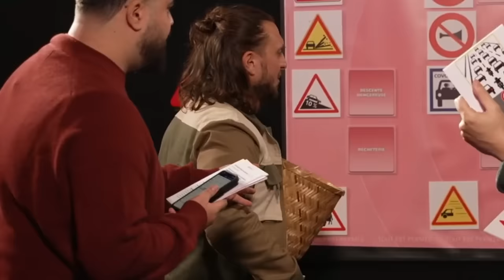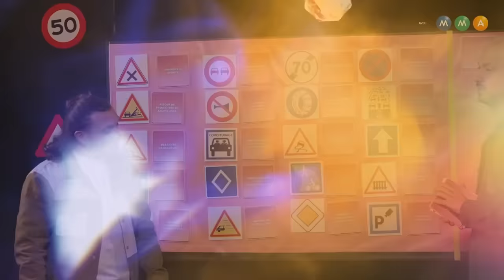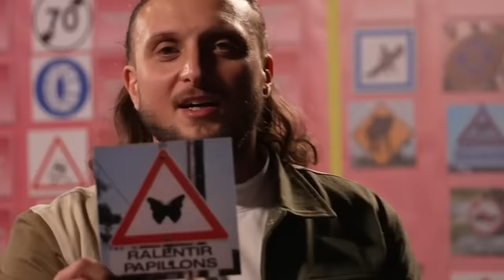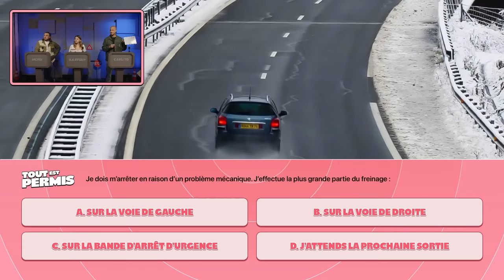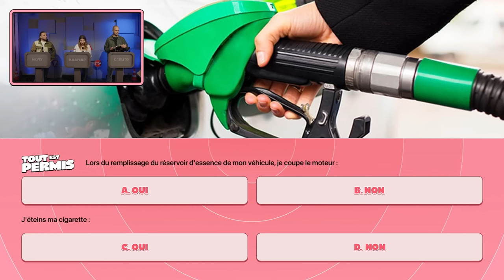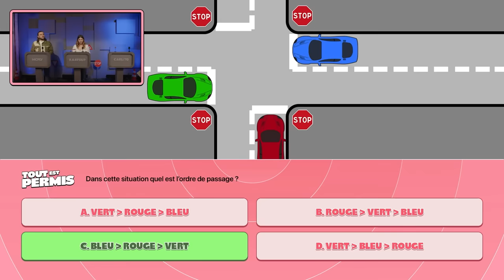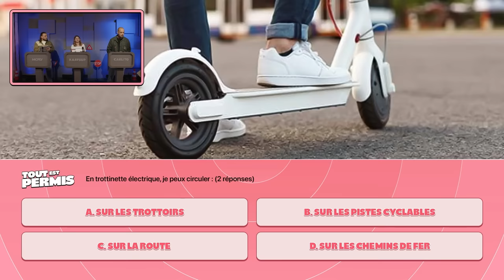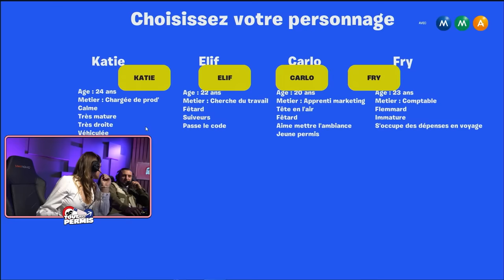ON S'EST TOUT PERMIS AVEC MCFLY, CARLITO & KAATSUP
💙 →Je voulais savoir comment étaient Kaatsup, McFly et Carlito sur les routes, j’en ai appris bien plus ! Merci à MMA de nous accompagner sur ce projet ToutestpermisMMA autour de la prévention routière et du code de la route
💙→ Merci à toute l'équipe de prod MVS, suivez nos réalisations ici pour les curieux